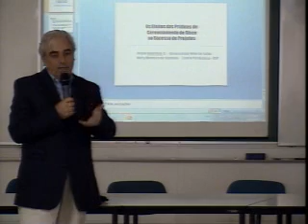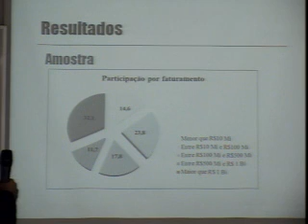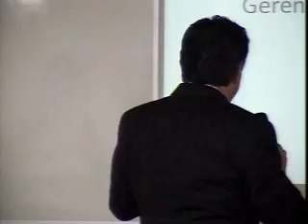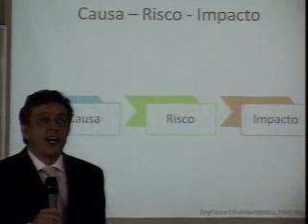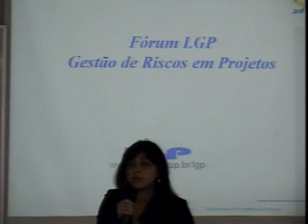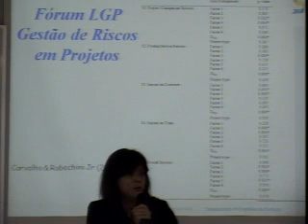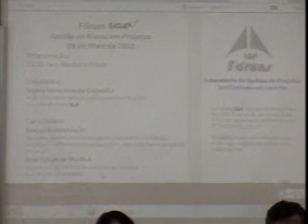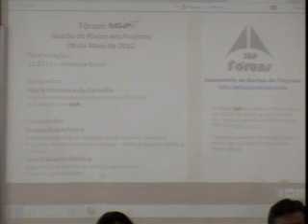Fórum LGP 08/05/2012